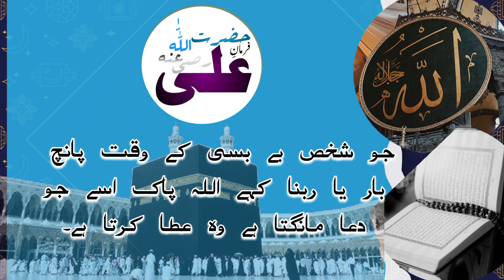aqwal hazrat ali II aqwal hazrat ali razi allah tala anhu II aqwal ali mola II aqwal imam ali